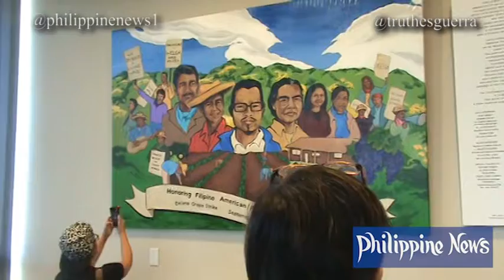Filipino American Farm Workers Mural Unveiling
Milpitas Mayor Jose Esteves talks about the importance of the mural.

Jose Esteves
Estella Habal